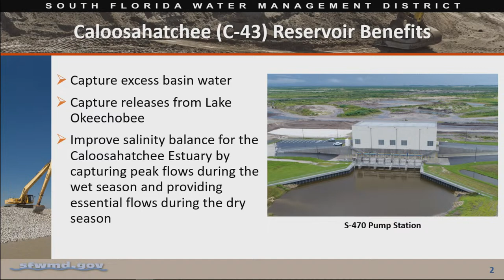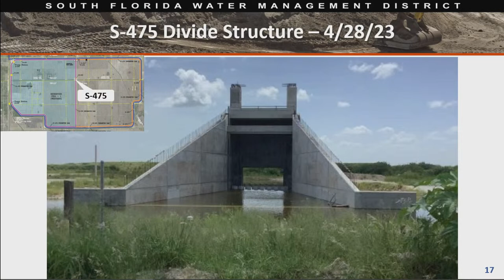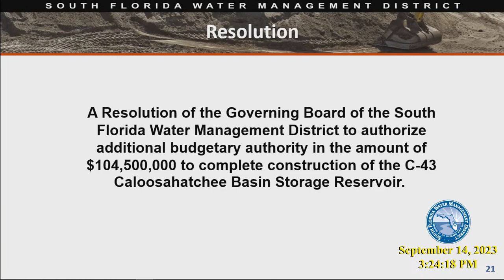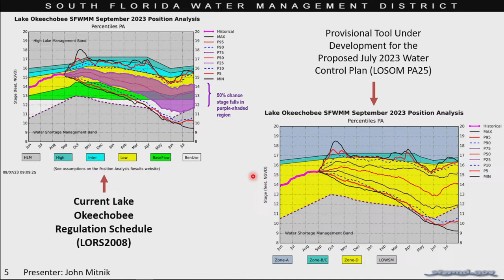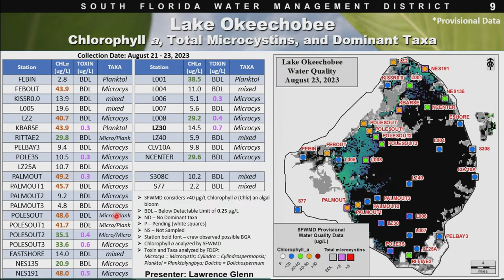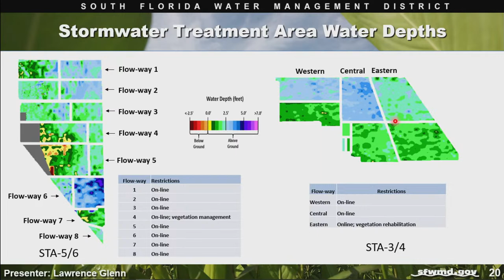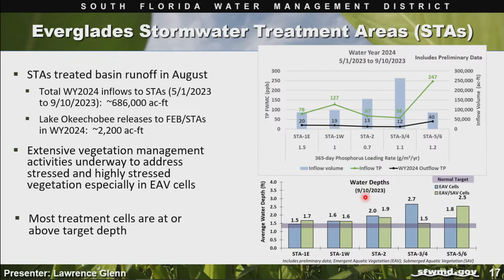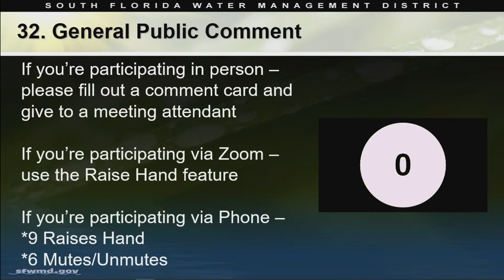Governing Board Meeting & Tentative Budget & Millage Public Hearing - September 14, 2023